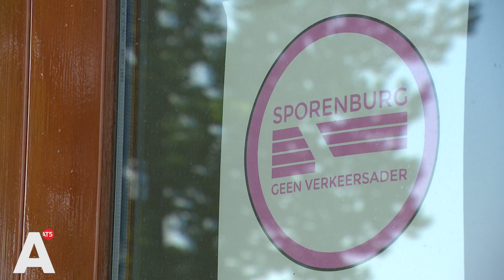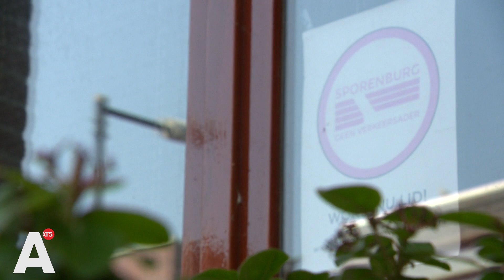Tijdelijke pont vanaf Sporenburg roept vragen op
Vanaf het Oostelijk Havengebied naar Zeeburgereiland? Vanaf de zomer van 2022 hoef je niet meer om te fietsen via de Amsterdamsebrug. De Sluisbuurt, momenteel nog in aanbouw, wordt via een nieuwe pont verbonden met Sporenburg, een van de eilanden in het Oostelijk havengebied.

Voor een periode van zeven jaar vaart de dienst heen en weer, daarna wordt opnieuw gekeken of deze verbinding werkt. Over de precieze aanmeerpunten viel nog te twisten, acht verschillende locaties werden overwogen. Gisteren besloot het College van B en W dat Sluisbuurt - Kop Sporenburg de route wordt.

Veel bewoners van Sporenburg zijn teleurgesteld in de beslissing en zijn bang dat het in hun buurt erg druk gaat worden. De Sluisbuurt moet straks huisvesting bieden aan ruim 12.000 mensen. Voor fietsend Zeeburg is de enige verbinding naar het centrum momenteel de Amsterdamsebrug. Veel bewoners begrijpen de noodzaak van een alternatieve verbinding, maar zijn het niet eens met de manier waarop.

Sporenburg mengt zich hevig in de beslissingen, maar voelt zich niet genoeg gehoord door de gemeente. Ondanks het bezwaar vanuit Sporenburg, kiest de gemeente namelijk uiteindelijk voor hun eigen voorkeur.